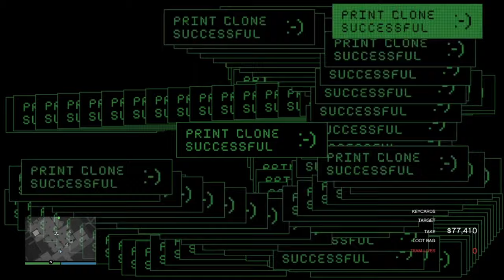Cayo Perico Heist(Ruby Necklace)- Solo Hard mode- $1,036,120